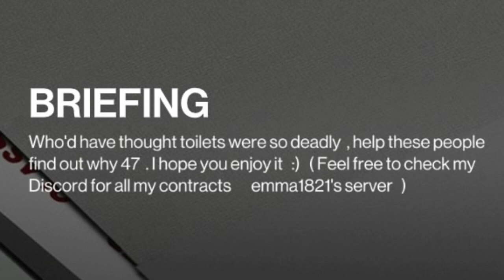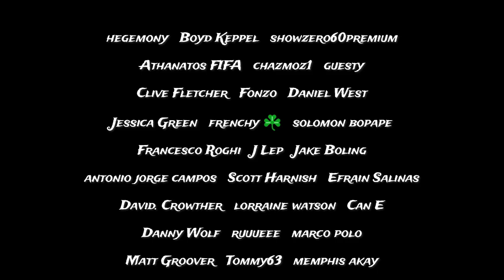W.O.A. Trending Contract, Wow Toilets Are Dangerous 8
In today's episode we will tackle the trending contract Wow Toilets Are Dangerous 8.